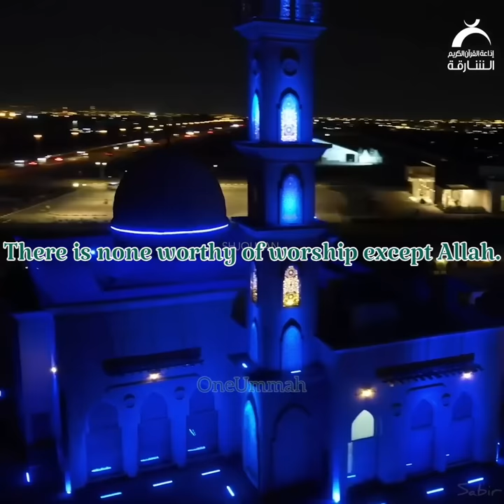Most Beautiful Adhan | Emotional Azan | Heart Soothing By Raad Muhammad Al Kurdi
awesome style
quran recitation
quran mp3
al quran
quran pak

01.Surah Al-Fatihah
02.Surah Al-Baqarah
03.Surah Al-imran
04.Surah An-Nisa
05.Surah Al-Ma'idah
06.Surah Al- An'am
07.Surah Al- A`raf
08.Surah Al-Anfal
09.Surah At-Tawbah
10.Surah Yunus
11.Surah Hud
12.Surah Yusuf
13.Surah Ar-Ra`d
14.Surah Ibrahim
15.Surah Al-Hijr
16.Surah An-Nahl
17.Surah Al-'Isra
18.Surah Al-Kahf
19.Surah Maryam
20.Surah Taha
21.Surah Al-'Anbya'
22.Surah Al-Haj
23.Surah Al-Mu'minun
24.Surah An-Nur
25.Surah Al-Furqan
26.Surah Ash-Shu`ara
27.Surah An-Naml
28.Surah Al-Qasas
29.Surah Al-`Ankabut
30.Surah Ar-Rum
31.Surah Luqman
32.Surah As-Sajdah
33.Surah Al-'Ahzab
34.Surah Saba'
35.Surah Fatir
36.Surah Ya-Sin
37.Surah As-Saffat
38.Surah Sad
39.Surah Az-Zumar
40.Surah Ghafir
41.Surah Fussilat
42.Surah Ash-Shuraa
43.Surah Az-Zukhruf
44.Surah Ad-Dukhan
45.Surah Al-Jathiyah
46.Surah Al-'Ahqaf
47.Surah Muhammad
48.Surah Al-Fath
49.Surah Al-Hujurat
50.Surah Qaf
51.Surah Adh-Dhariyat
52.Surah At-Tur
53.Surah An-Najm
54.Surah Al-Qamar
55.Surah Ar-Rahman
56.Surah Al-Waqi`ah
57.Surah Al-Hadid
58.Surah Al-Mujadila
59.Surah Al-Hashr
60.Surah Al-Mumtahanah
61.Surah As-Saf
62.Surah Al-Jumu`ah
63.Surah Al-Munafiqun
64.Surah At-Taghabun
65.Surah At-Talaq
66.Surah At-Tahrim
67.Surah Al-Mulk
68.Surah Al-Qalam
69.Surah Al-Haqqah
70.Surah Al-Ma`arij
71.Surah Nuh
72.Surah Al-Jinn
73.Surah Al-Muzzammil
74 Surah Al-Muddaththir
75.Surah Al-Qiyamah
76.Surah Al-'Insan
77.Surah Al-Mursalat
78.Surah An-Naba'
79.Surah An-Nazi'aat
80.Surah Abasa
81.Surah At-Takwir
82.Surah Al-Infitaar
83.Surah Al-Mutaffifin
84.Surah Al-Inshiqaq
85.Surah Al-Burooj
86.Surah At-Tariq
87.Surah Al-A'la
88.Surah Al-Ghaashiyah
89.Surah Al-Fajr
90.Surah Al-Balad
91.Surah Ash-Shams
92.Surah Al-Lail
93.Surah Ad-Duha
94.Surah Ash-Sharh
95.Surah At-Tin
96.Surah Al-Alaq
97.Surah Al-Qadr
98.Surah Al-Baiyyinah
99.Surah Az-Zalzalah
100.Surah Al-Aadiyaat
101.Surah Al-Qari'ah
102.Surah At-Takaathur
103.Surah Al-Asr
104.Surah Al-Humazah
105.Surah Al-Feel
106.Surah Quraish
107.Surah Al-Maa'oon
108.Surah Al-Kauthar
109.Surah Al-Kaafiroon
110.Surah An-Nasr
111.Surah Al-Masad
112.Surah Al-Ikhlaas
113.Surah Al-Falaq
114.Surah An-Naas